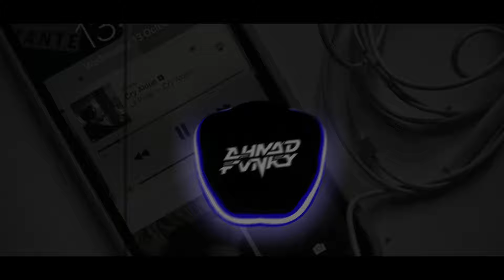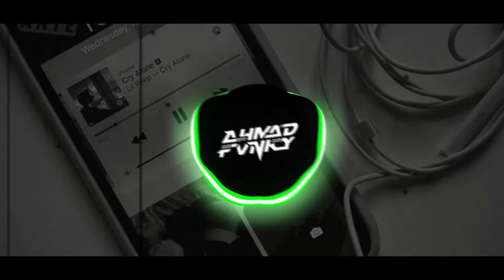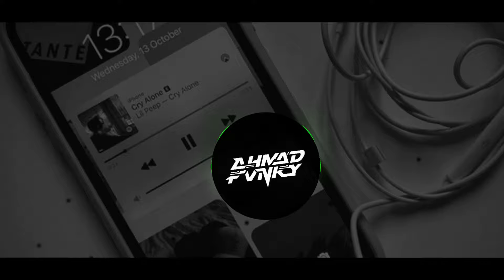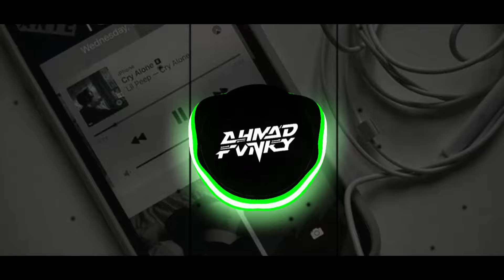Funkot Tiba Tiba Vinky X Lost Control Viral Tiktok - Ahmad Fvnky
DJ Tiba Tiba Vinky X Lost Control Mashup Style Funkot

Remixer : @ahmadtrabas_reborn Ft. @MandaTrmaker
Software : FL Studio Mobile
Collab/Ft :

OPEN JASA PEMBUATAN BAHAN DJ ATAU PUN LAGU SEPERTI DI BAWAH :
- INISIAL DJ
- LOGO
- LAGU DJ
DLL

Info Buat Yang Mau Reupload!
Tunggu Sampai 4 Hari Setelah Video Ini Di Posting